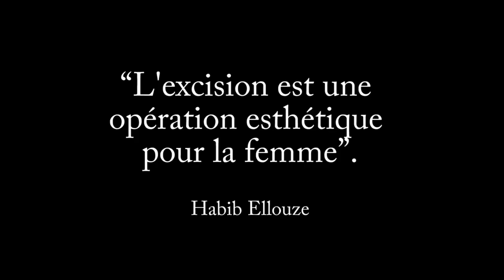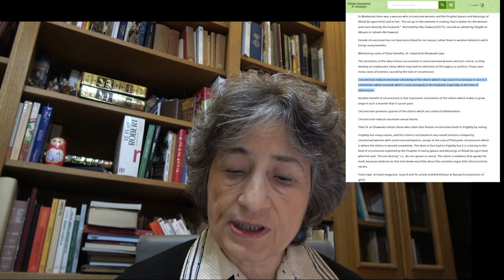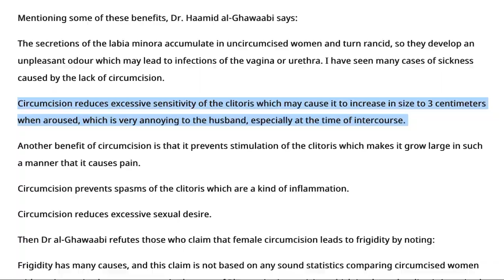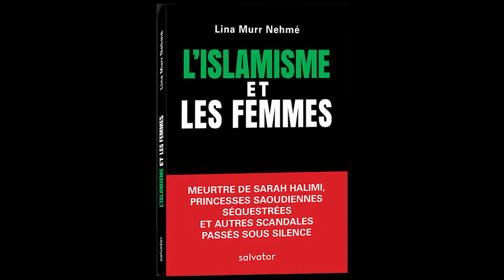Ellouze: "L’excision est une opération esthétique pour la femme"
Lina Murr Nehmé raconte un scandale vieux de deux ans, qui a fait perdre son siège de député à Habib Ellouze, du parti Ennahda (Frère Musulman). Et "islamiste modéré" d'après les médias et les politiciens français. Écoutez donc le "modéré" parler de l'excision.